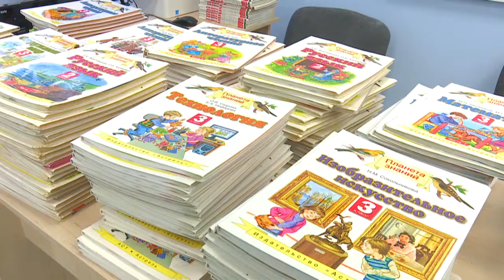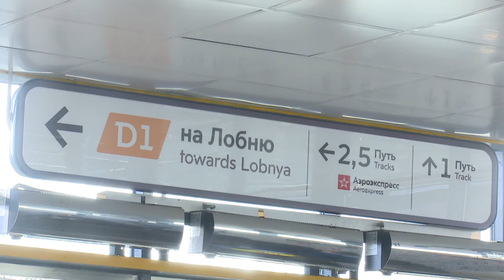Обращение Губернатора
В Доме правительства Московской области прошло ежегодное обращение Губернатора региона к жителям.